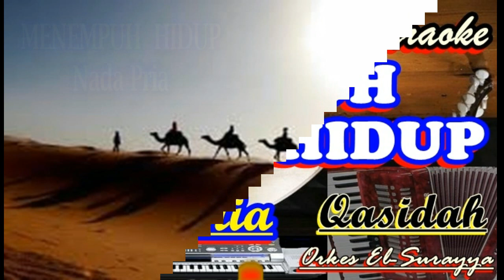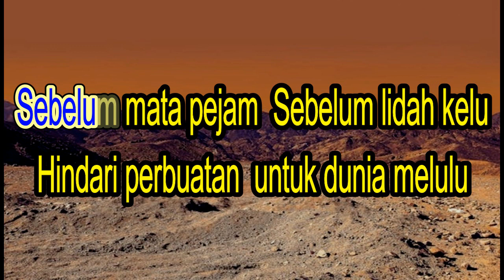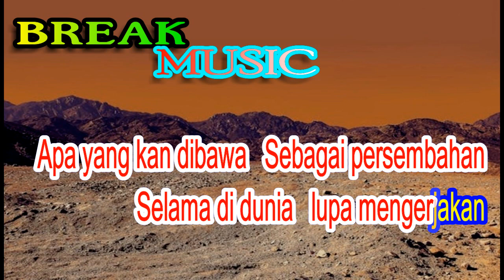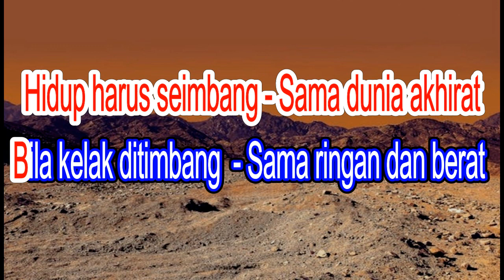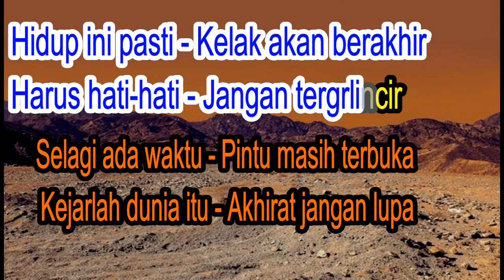MENEMPUH HIDUP Nada Pria Karaoke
Nada Pria   MENEMPUH HIDUP